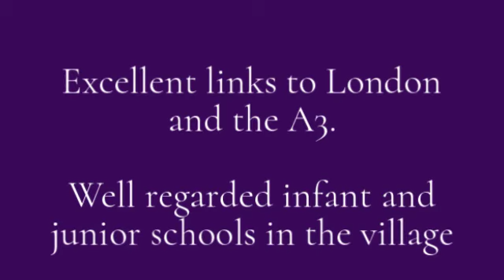The Lyntons, Liss, Hampshire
One 5 bedroom and three 4 bedroom family new build homes in Liss, Hampshire